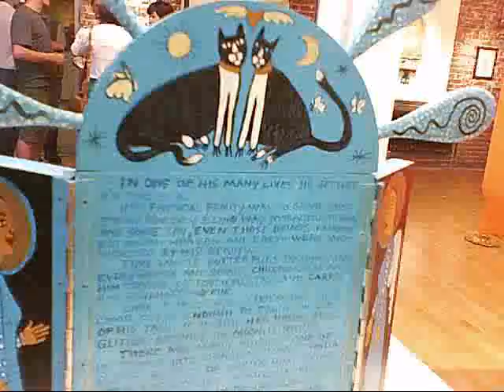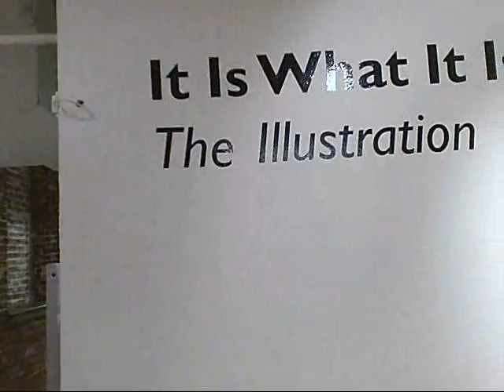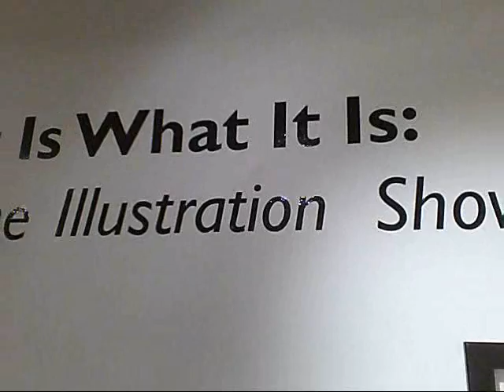The Illustration Show at Schmidt Gallery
Walkthrough of the exhibit